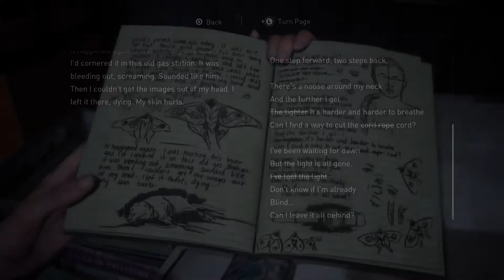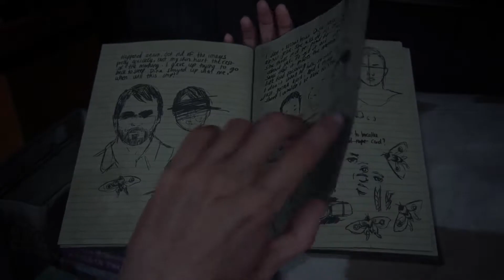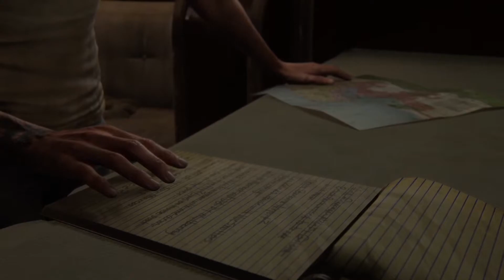THE LAST OF US 2 PS5 Walkthrough 60 FPS Gameplay - Part 21 HAPPILY EVER AFTER ?? (No Commentary)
This video features THE LAST OF US PART 2 Walkthrough Gameplay Part 21 on the PS5 played via backwards compatibility WITHOUT commentary in 60FPS.

The Last of Us Part II is a 2020 action-adventure game developed by Naughty Dog and published by Sony Interactive Entertainment for the PlayStation 4. Set five years after The Last of Us (2013), the game focuses on two playable characters in a post-apocalyptic United States whose lives intertwine: Ellie, who sets out for revenge after suffering a tragedy, and Abby, a soldier who becomes involved in a conflict between her militia and a religious cult. The game is played from the third-person perspective and allows the player to fight human enemies and cannibalistic zombie-like creatures with firearms, improvised weapons, and stealth. Part II is one of the best-selling PlayStation 4 games and the fastest-selling PlayStation 4 exclusive, with over four million units sold in its release weekend. It holds the record for most Game of the Year awards, and received multiple other accolades from awards shows and gaming publications.

The Last of Us Part II is an action-adventure game played from a third-person perspective featuring elements of the survival horror genre. The player traverses post-apocalyptic environments such as buildings and forests to advance the story. The player can use firearms, improvised weapons, and stealth to defend against hostile humans and cannibalistic creatures infected by a mutated strain of the Cordyceps fungus. Control intermittently switches between Ellie and Abby; the player also briefly controls Joel in the opening sequence. The nimble nature of the player character introduces platforming elements to the game, allowing the player to jump and climb to traverse environments and gain advantages during combat. The player can break glass objects such as windows to access certain areas or obtain supplies. Some areas in the game are navigated by horse or boat.

It will be very much appreciated! More episodes follow soon.